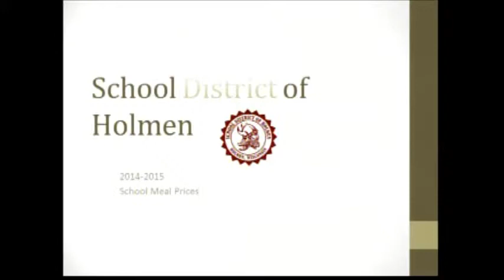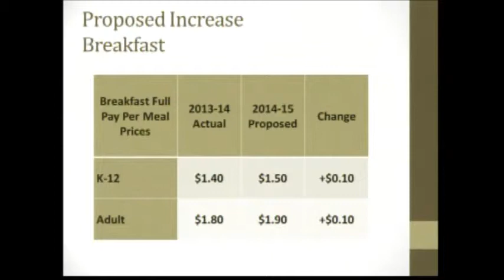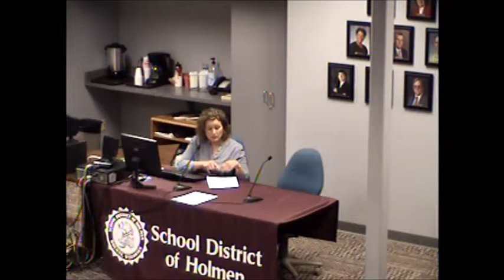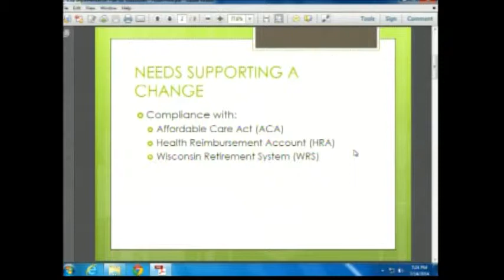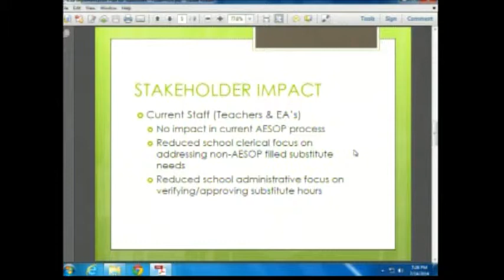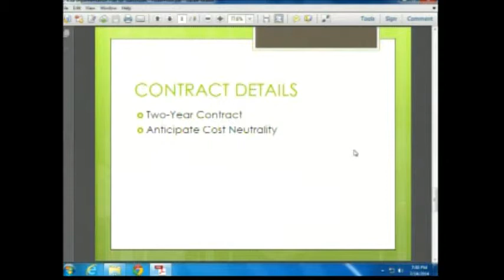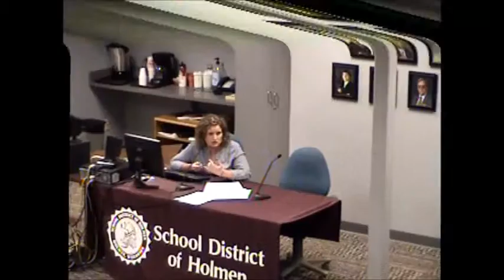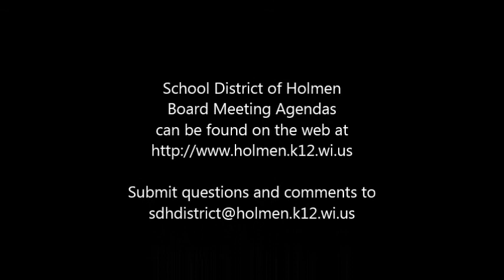07 14 14 School Board Meeting Recording